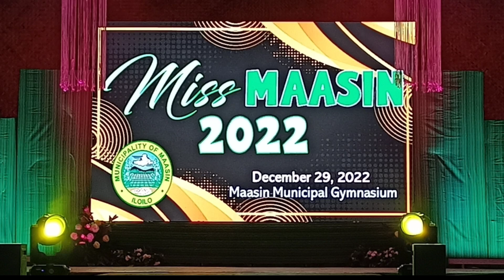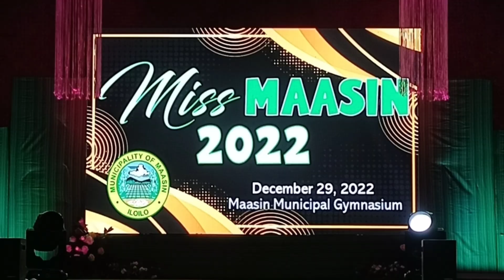Miss Maasin 2022 Talent Patricia Joy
Miss Maasin 2022 highlight on 29th of December with the competition of eight (8) lovely ladies representing 8 districts of Maasin.
District 1 to 8, Robbie, Patricia Joy, Fevy Marie, Analyn, Aicee, Johanna Erika, Joy Ann and Chrizalyn Joy, respectively. The crowned Miss Maasin 2022 was Fevy Marie of district 3,  Johanna Erika of district 6 got the 1st place and Chrizlayn Joy of district 8 got the 2nd place.